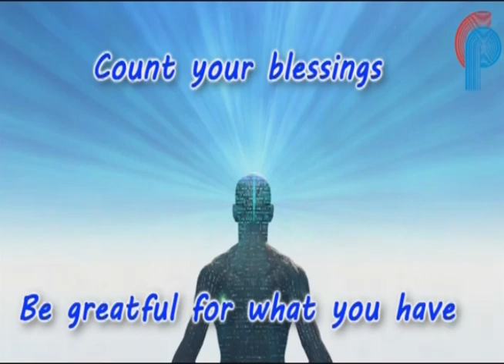Goanreporter:Goencho Ekvott to hold Awarness Meet on Double Railway Line Issue on Sat at Wild Orchid